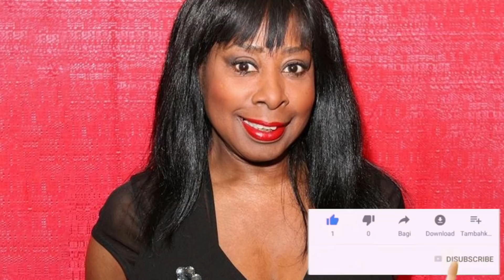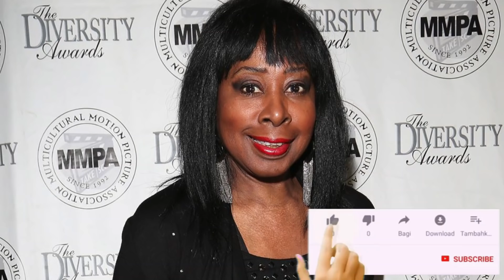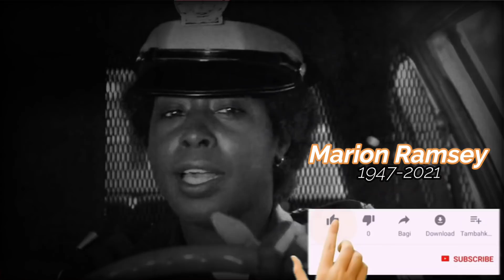¡ ULTIMA HORA ! EL MUNDO DEL ESPECTACULO ESTA DE LU-TO ➕ FALLE-CE LA FAMOSA ACTRIZ MARION RAMSEY.